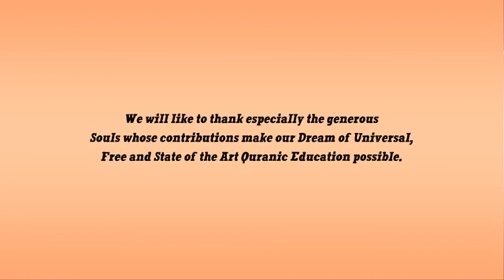Honoring the Orphans - Nouman Ali Khan - Illustrated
This subject is very important and It speaks about honoring the orphans and treating them well. It is illustrated and it is by Nouman Ali Khan.

REMEMBER TO FOLLOW ME AS WELL TO KEEP UP WITH WHAT"S HAPPENING ON MY CHANNEL!!!